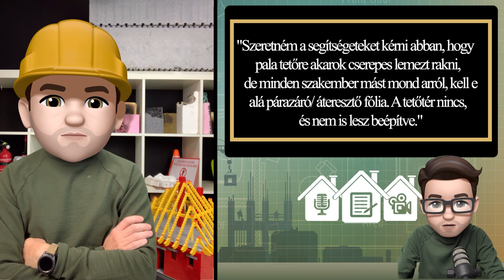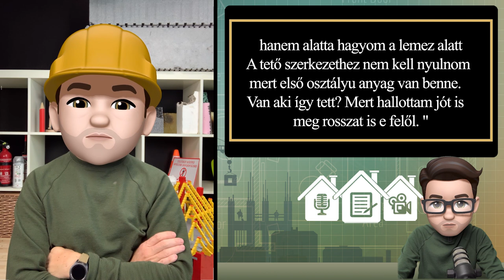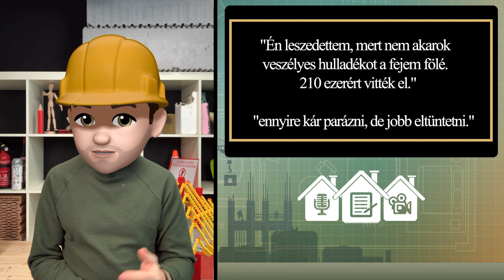6_1 HÜLYETANÁCSOK: Palatető felújítása cserepeslemezzel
A régi szürke rombuszpalás tetőfedések már elöregedtek, ráadásul azbeszt tartalmaznak, tehát veszélyes hulladéknak is minősülnek.
Jó magyarosch módszer szerint rakjunk rá cserepes lemezt, fedjük el a problémát...

Az alapból hülye kérdésre hajmeresztő kommentekből válogattam.